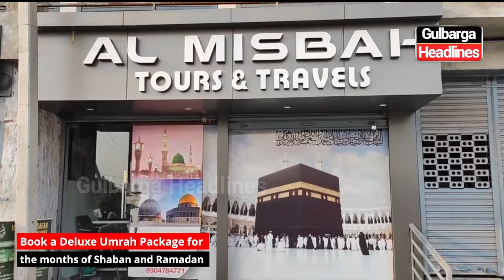Deluxe Umrah Package for Months of Shaban & Ramadan at Just 1,15,000 | Al Misbah Tours and Travels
Book a Deluxe Umrah Package for The Months of Shaban and Ramadan at Just 1,15,000/- with Al Misbah Tours and Travels in Gulbarga.